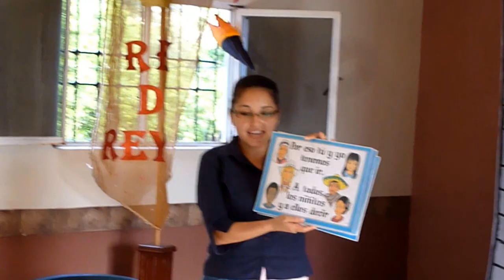Primer Día de Escuelitia Bíblica en Tamazula / First Day of DVBS in Tamazula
Pray for us: Tueday through Friday at 6 PM
Oren por nosotros: martes a viernes a las 6 PM